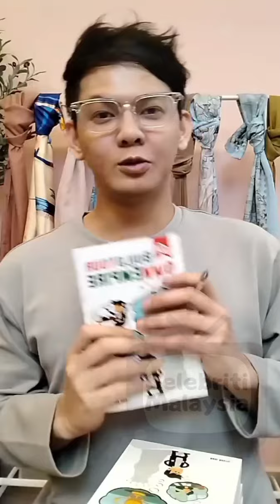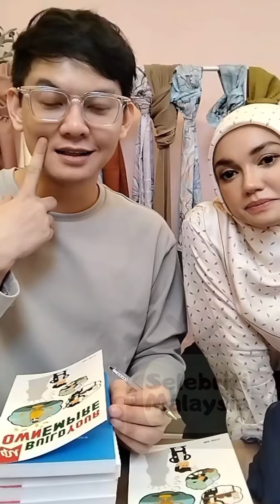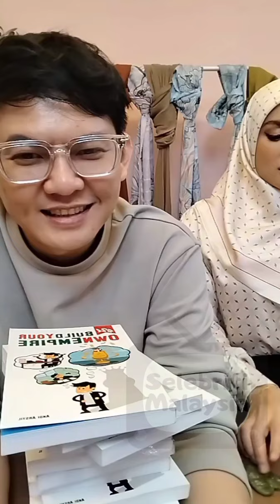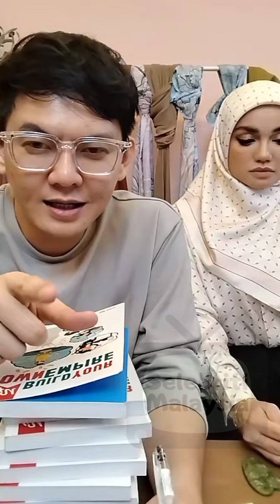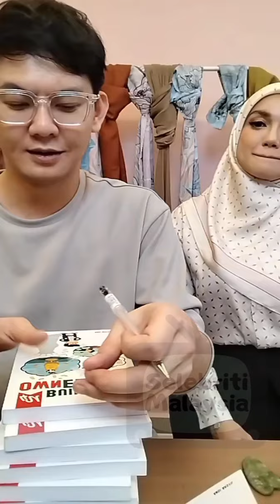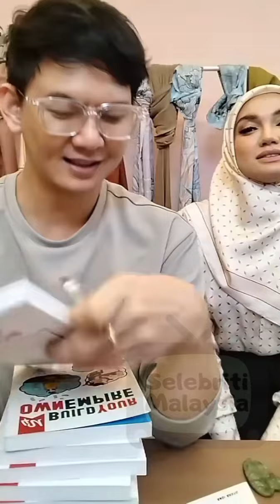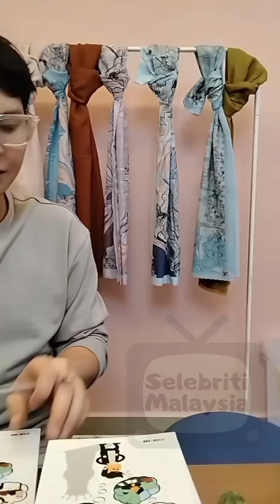Puteri Sarah Liyana & Andi Arsyil